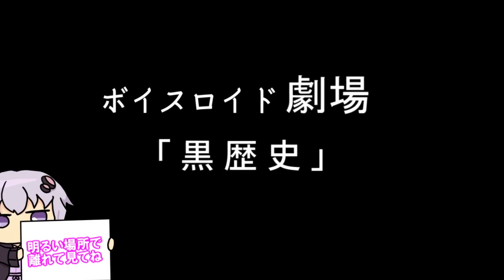【ゆかり先生劇場】ショートコント『黒歴史』（VOICEROID劇場）